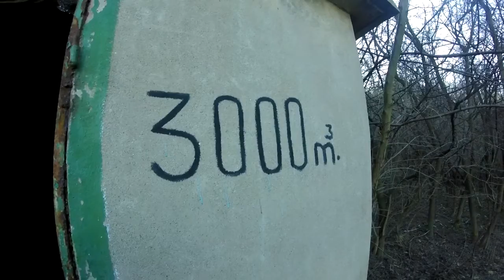St urbex 12.30